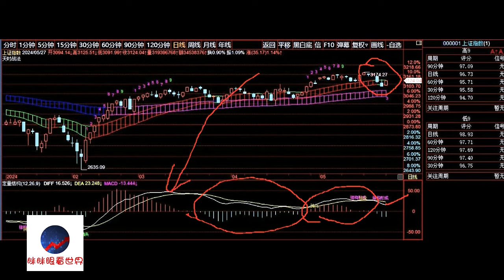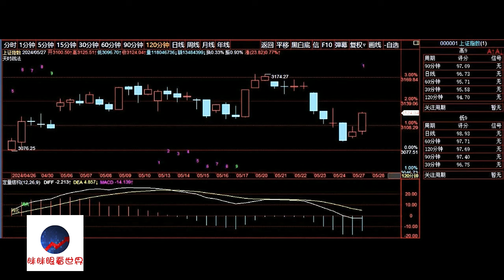A股2024/05/27盘后股票行情分析 | 徐小明股票培训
徐小明2024/05/28周二操作策略：

   今天上午指数涨跌互现，个股走势较弱，市场分化。下午尤其是最后的一个小时，指数个股一起上涨，收出了中阳线，市场要重新走强了么？

   首先上周指数是连续两根中阴线，今天的一根中阳线基本上也就是收回了一小半的跌幅，目前为止没有过半，暂时还看不出市场已经重新走强。至少今天的一根线说明不了什么问题，需要进一步观察。

   整体这里还是判断第一波高位，如果市场这里再创新高，日线的顶部钝化依旧是一个很大级别的顶部钝化，只不过是再筑一次高点罢了。如果这里不创新高，高点依旧判断是5月20日，所以这里是不是继续向上运行，对第一个阶段的高位整体判断不会有太大的改变。

   我们需要有一定的耐心，耐心的周期是，至少一个月，这个观点，也没有改变。